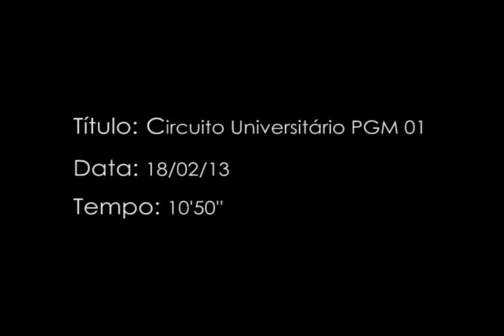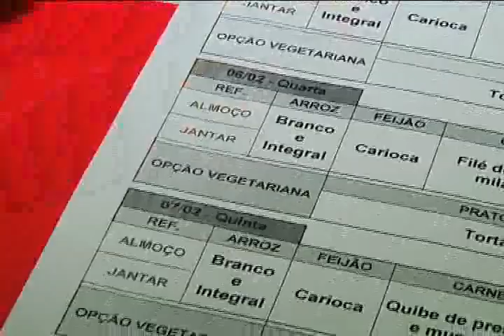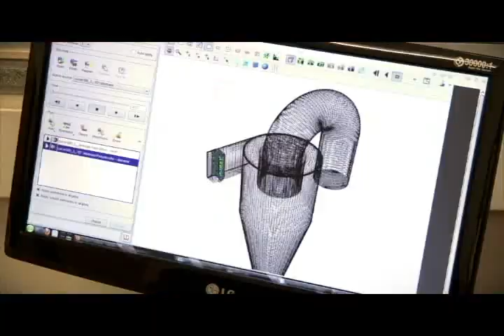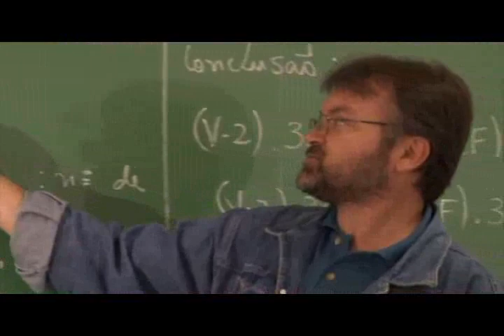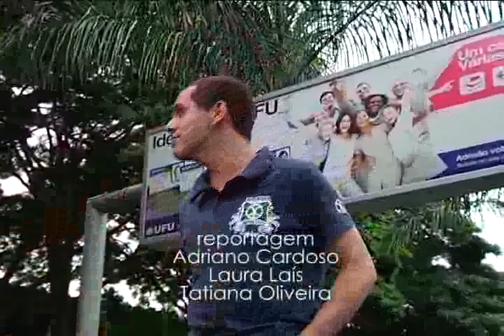CIRCUITO UNIVERSITÁRIO 18/02/2013